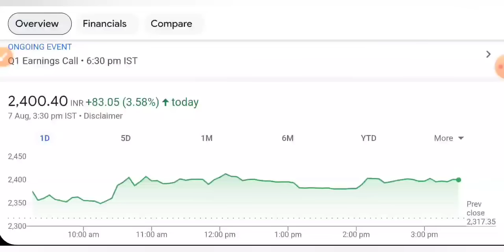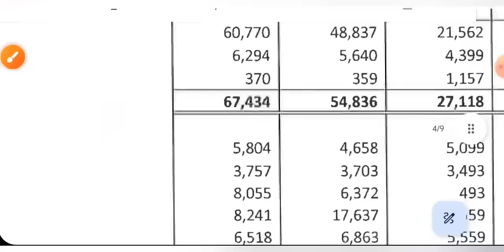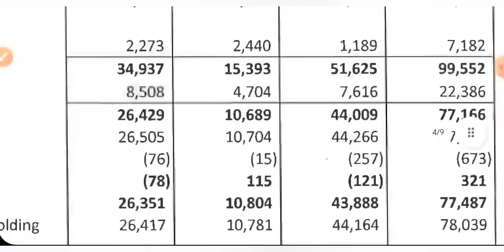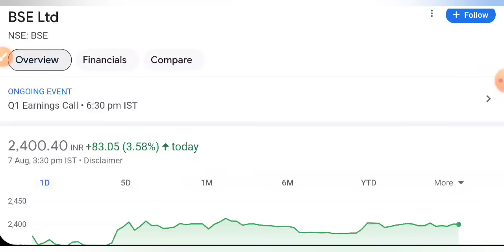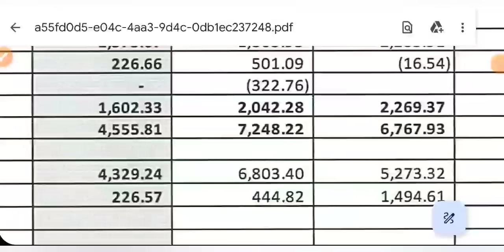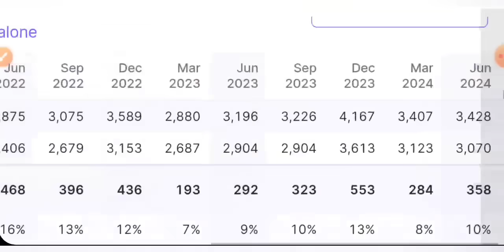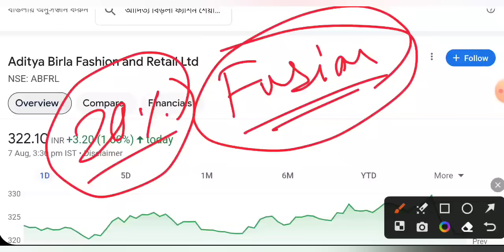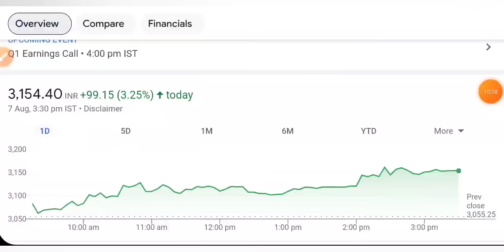जिस बात का डर था वही हुआ 🔴 Q1 215 CR LOSS • SHARE MARKET LATEST NEWS TODAY • STOCK MARKET INDIA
nhpc share
irfc share
hal share latest news today
hal share
hal
aarti drugs
trident share news
polycab share
share market
stock market